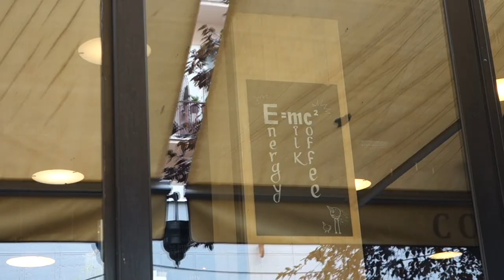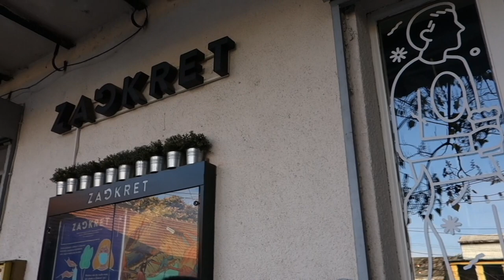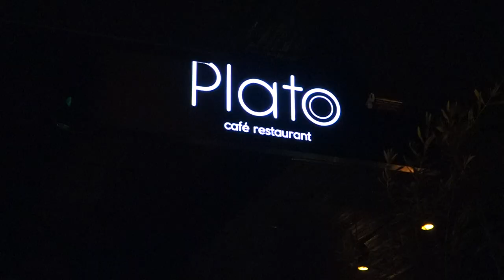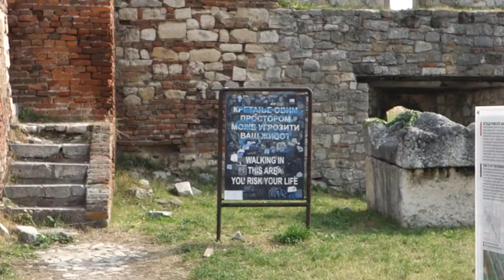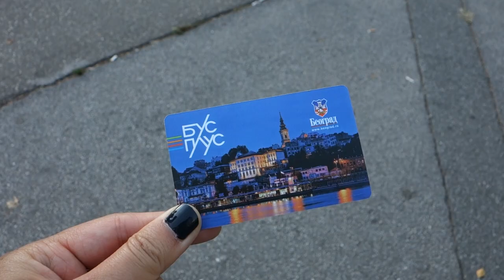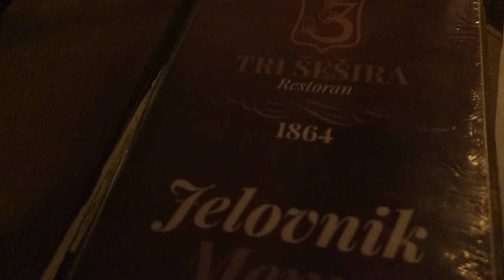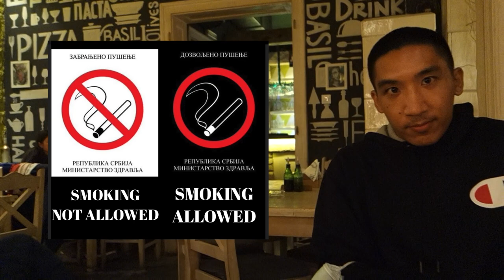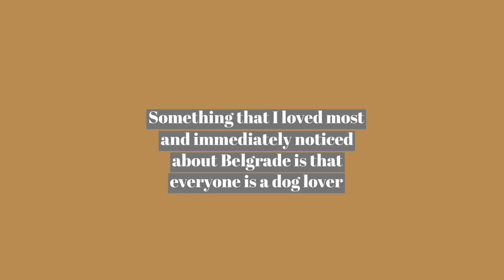USA ➡️ Serbia DURING COVID-19: FULL ITINERARY TO THE BEST HIPSTER CITY IN EUROPE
I FINALLY MADE IT TO BELGRADE, SERBIA! This is the first vlog from my 10-day trip in Serbia and Turkey during COVID-19 (Oct 2020). Belgrade has always been one of my most anticipated destinations. I've heard many lovely things about it from one of my favorite fashion YouTubers (Tamara Kalinic), and after reading stories about it, I became obsessed with learning more about the history of this beautiful city and its ups and downs.

For those who don't know, Serbia has always been in the midst of wars and invasions all throughout history, with the most recent one being the NATO campaigns in the 1990s. Belgrade alone has been destructed and rebuilt 44 TIMES. I typically don't take tours when I travel and instead I just "freestyle" my itinerary, but I went against that and took a couple while I was in Belgrade because I knew I couldn't leave without diving deep into the culture and the history that has created (in my opinion) some of the most RESILIENT people in Europe today. If you walk around the city, the buildings seem like a mash up of different eras. On one street alone, you can see one building that was built in the Neoclassical era, next to it a building from the Socialist era, and another built in the modern era. This is because of how many times the city has been rebuilt during different eras. I love and admire the edginess and the grunginess of Belgrade. There's a certain melancholic air when I walk throughout the city, but in the BEST way, because I know that Serbians have been through rock bottom and now they are proud of it. HECK if I were still here after being defeated 44 times, I WOULD BE TOO. If you don't know much about Serbia, just travel here first, then learn about it. Don't hesitate, because you will fall in love.

REGARDING COVID: Serbia and Turkey are both countries that Americans can travel to right now with no restrictions. You do not need to quarantine or bring negative test results. You may be subject to a health screening when you arrive, but when we arrived, no one asked us a single question and we were in within a couple minutes. In Serbia, about 80% of people did not wear masks when outdoors. On buses and indoor spaces such as museums, almost everyone did. My best advice is just to take your own protocols, wear your mask all the time if that's what makes you comfortable (I did this), and avoid crowded places. The positive thing is that Belgrade has such a low number of cases compared to cities in the US (like.. not even comparable), so your chances of getting COVID are pretty slim as long as you are cautious. Just be warned that no one wears masks when out on the streets!

🏠 Where we stayed:
1) Airbnb (roughly $30 USD/night)
2) Hotel (on our last day) ($80 USD/night)

🚕 Transportation:
We mainly toured by foot, as all the main points and destinations were within a 10-15 min walk from each other. We took the public bus several times, such as when we visited the St. Sava Temple and also when we commuted to the airport. **TIP: To get a bus pass, go to one of the many red kiosks around the city. Ask them for a "bus plus". We got the 24-hour option one and it was perfect (around $2.50-$3 USD).

☀️ Weather: Mid-60s F during the day, but cold in the evening. On our last day in Belgrade, it was pretty cold, around 40 degrees F!

🚶Tours we took:
1) The Alternative Tour of Belgrade -

📽️ What I Use to Edit/Film:
- iPhone 11
- iMovie

👩‍💻 ABOUT ME:
My name is Julie and I currently live in San Diego, CA. I just quit my full-time banking job during the pandemic and am spending a couple months off before working again.